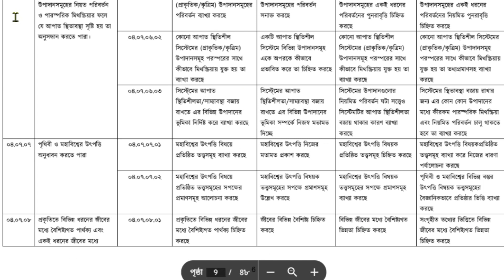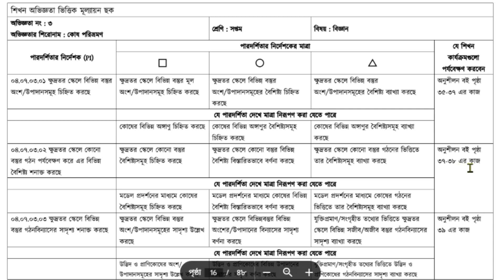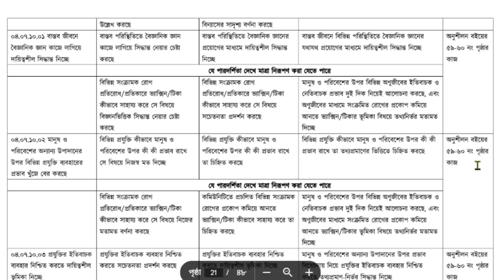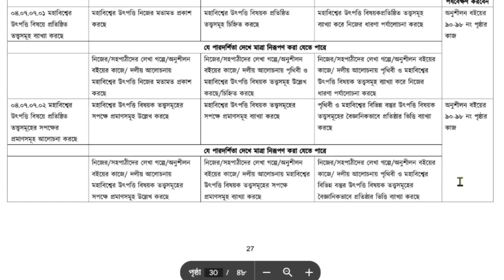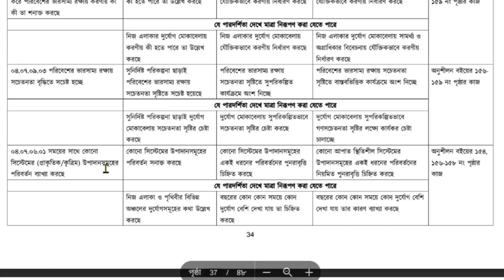৭ম শ্রেণির বিজ্ঞান/ সারাবছর ক্লাসে যেসব মূল্যায়ন হবে সেসব-পৃষ্ঠা/ছক/সেশন/কাজ।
৭ম শ্রেণির বিজ্ঞান/ সারাবছর ক্লাসে যেসব মূল্যায়ন হবে সেসব-সেশন/কাজ/পৃষ্ঠা/ছক।

✅ এছাড়াও ১ম থেকে ১০ম শ্রেণির গণিত ও ইংরেজিসহ সকল বিষয়ের ধারাবাহিক ক্লাস পেতে ভিজিট করুন
✅ বেসিক 2 এডভান্স গ্রামার ও ভোকাবুলারি শেখার স্পেশাল সব ভিডিও ক্লাস পেতে এখনই ভিজিট করুন

✅ জব প্রস্তুতি, ভর্তি পরীক্ষা ও প্রাতিষ্ঠানিক নোটিশসহ ১০০টা পেইজ/গ্রুপে যা পাবেন, Master_A2Z পেইজে সবকিছু একসাথে পাবেন, ভিজিট করে দেখতে পারেন।

❤️👌ভালো লাগলে follow দিয়ে- লাইক, কমেন্ট O শেয়ার করে অন্যকে শেখার সুযোগ করে দিবেন, ধন্যবাদ।